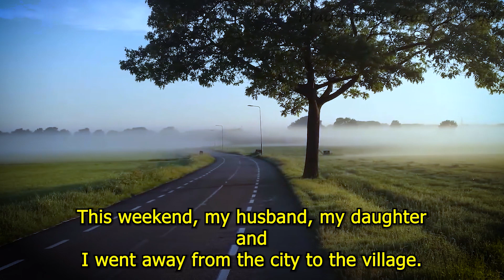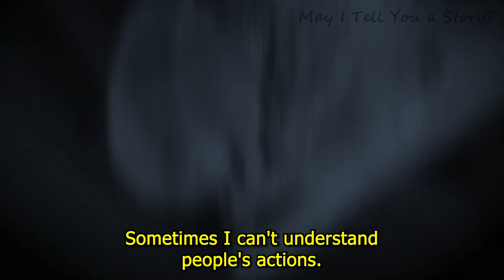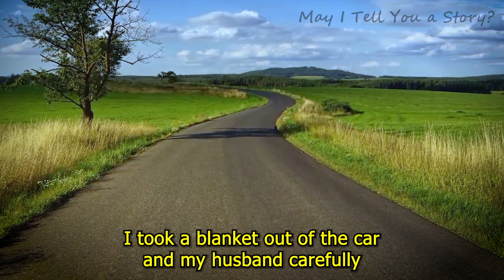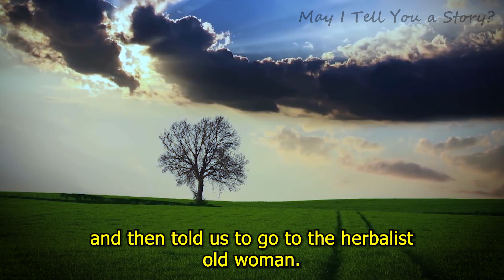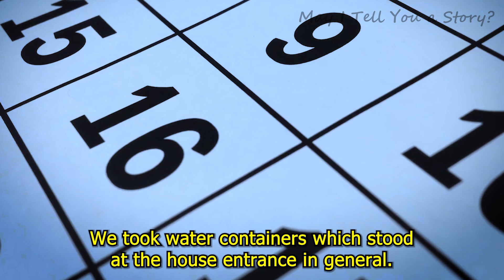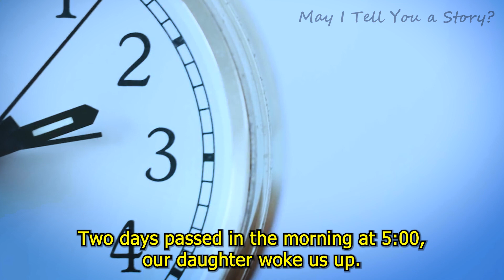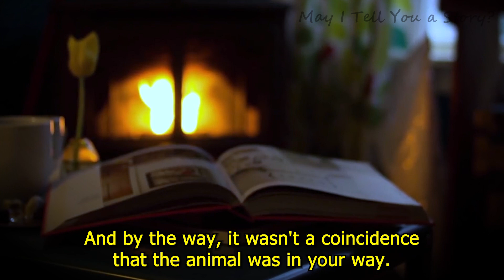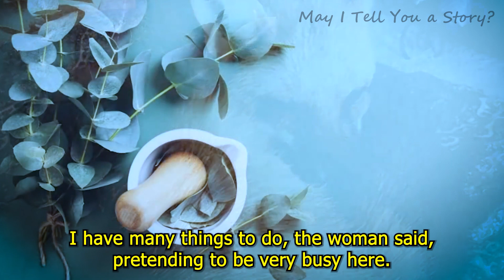Parents were shocked when they found out how the fox paid them back for his salvation